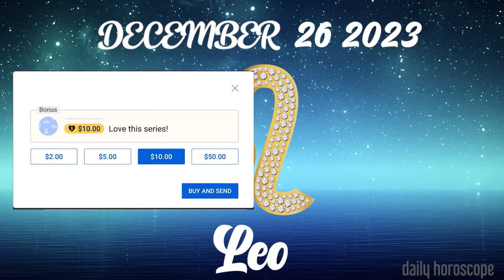❎ HOROSCOPE FOR TODAY ❎ LEO daily HOROSCOPE TODAY December 26 2023 ♌️ horoscope tarot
Leo Horoscope December 26, 2023
Leo today horoscope
Leo Today Horoscope December 26, 2023
Daily horoscope Leo 26 December 2023
Horoscope Leo December 26, 2023